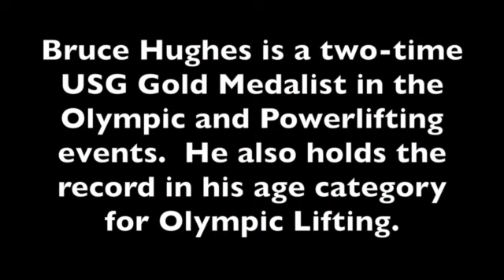Bruce Hughes Olympic Lifting 2012 Utah Summer Games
Created By: Hailee Tavoian.  Bruce Hughes is a CPA by trade and an Olympic & Power Lifting Gold Medalist for fun.  The 60+ competitor discovered his love for exercise at CrossFit Cedar City, and looks forward to the Utah Summer Games each year.